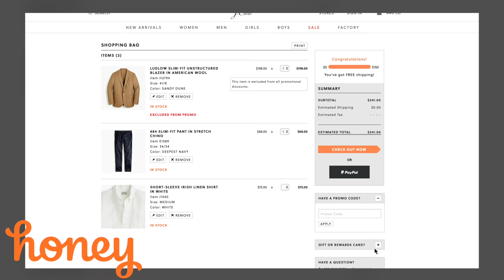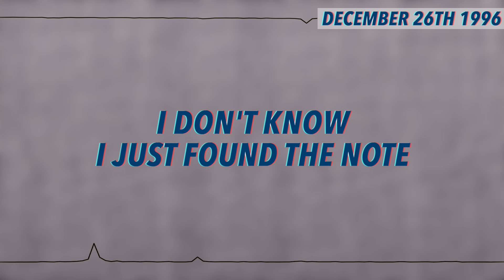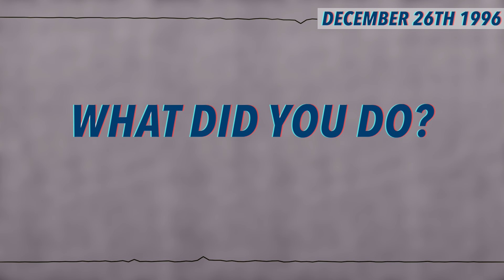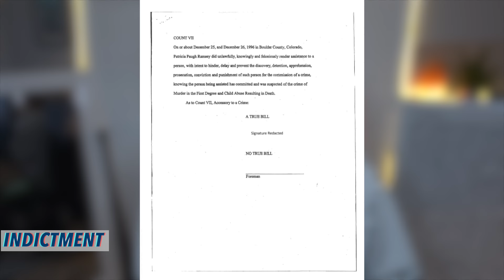What happened to JonBenét Ramsey?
Honey’s 10 million members save an average of $28.61 on Amazon, eBay, J.Crew, Sephora, ASOS, Urban Outfitters, Forever21 and more.

What happened to JonBenét Ramsey? 22 years-on, I look into the disappearance of JonBenét Ramsey, including the theories and conspiracies.

Let me know what you think happened to JonBenét in the comments below!

thank you so much for 735K!! pls like and sub for more!!